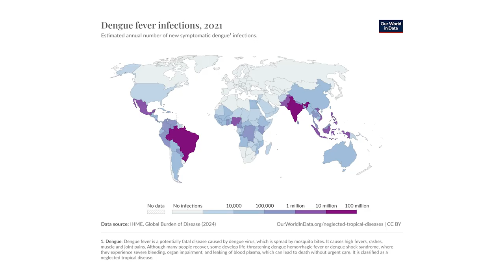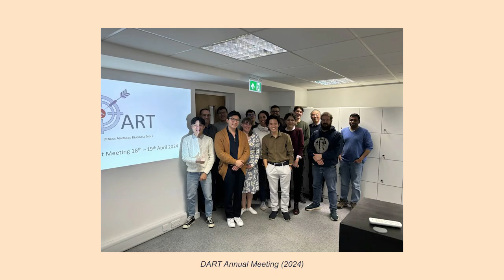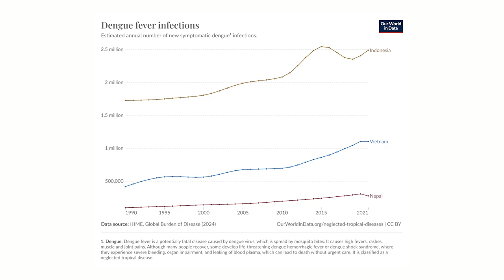Sophie Yacoub: Dengue research in Vietnam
Sophie Yacoub, Associate Professor at OUCRU, tells us about her research on dengue in Vietnam.
Dengue is a global health concern exacerbated by urbanisation and climate change. OUCRU research themes include improving patient monitoring with wearable devices and clinical decision support systems, conducting clinical trials for therapeutics, assessing climate change's impact, and studying immune responses in high-risk groups. Our goal is to enhance early prediction and treatment strategies to improve patient care and health system efficiency.